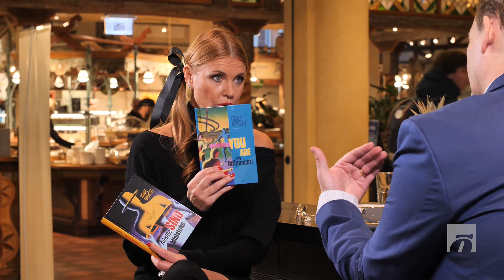"Hommikusöök staariga" | Renee Meriste: praegune valitsus on ühiskonna nägu!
Anu Saagim kutsus saatesse "Hommikusöök staariga" kunagise Vanilla Ninja produtsendi Renee Meriste, kes andis just välja poliitikahuviliste käsiraamatu "Aitame sind ministriks". Esitlema tuli ta raamatut otse päikeselisest Los Angelesest, kus puuviljad kasvavad igaühel tagaaias.

Kas California eestlased teeksid samamoodi, kui meil Eestis oleks kriisiolukord? Jätaksid oma lapsed tuttavate hoolde ja tuleksid siia võitlema?

Arvan, et ka eestlastega oleks nii.

Miskipärast arvan, et juhtuks midagi hullemat. Eestist laseks pooled hoopis jalga, nagu rotid upuvalt laevalt.

Aga tulles tagasi Eestis näidatavate valikuliste uudiste juurde, siis eks kõik riigid valivad, mida nad oma inimestele näitavad. Me süüdistame Facebooki ja Google`it, et nemad teevad selle valiku. Mulle meeldib just see, et see sama ajakirjanik, kes teeb maha Google`it ja Facebooki, teeb ise täpselt sama- valib uudise, mida ta oma lugejaga jagab.

Kardetakse, et ka meil tullakse tänavatele mässama. Siin on ju piiripeal olukordi olnud üsna mitu.

Ükspäev tullaksegi. Kui jätad kellegi maha, siis tulevad.

Eestlane ei lähe kunagi tänavatele mässama?

Kunagi ikka põletati mõisniku häärberid maha. Oli ka pronksiöö ülestõus. Meil on kindlasti nii tagasihoidlikumaid, kui ka temperamentsemaid inimesi, see on selge. Aga suur pilt on ikka sama, kedagi ei tohi maha jätta.

Kas just sellepärast on meil ka nii palju EKRE meelseid?

Vastus on jaatav. Ongi nii, et üks seltskond eesti rahvast on 10-15 aasta jooksul maha jäetud. Need inimesed tahavadki muutust. See on mõnes mõttes sama, mis Donald Trumpiga. Kui Trump teatas, et ta kandideerib, siis olin kindel, et ta võidab. Kujuta ette, Los Angeleses on 90% rahvast demokraadid ja kõik korrutasid nagu mantrat, et Trump ei võida. Minu meelest ei olnud üldse kahtlustki, et ta võidab, sest nii palju inimesi oli ja on ka Ameerikas maha jäetud.